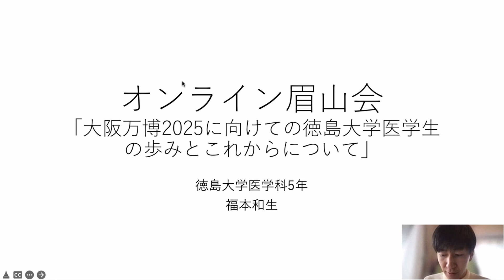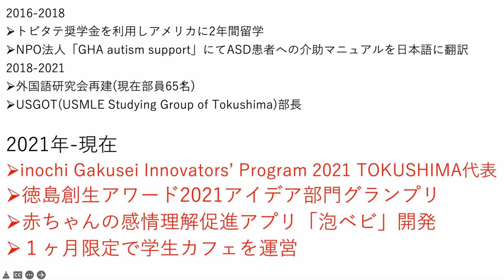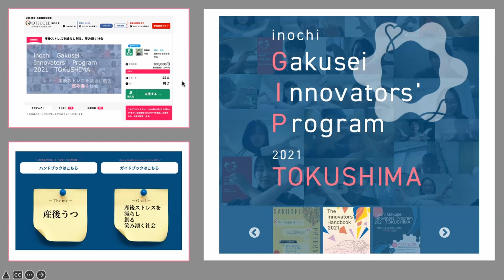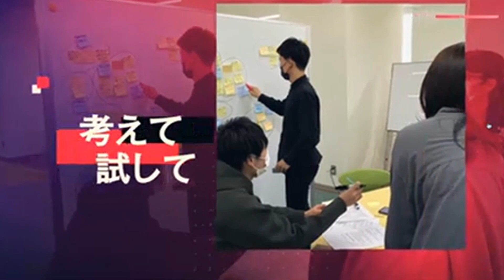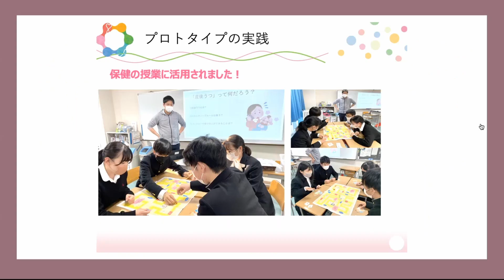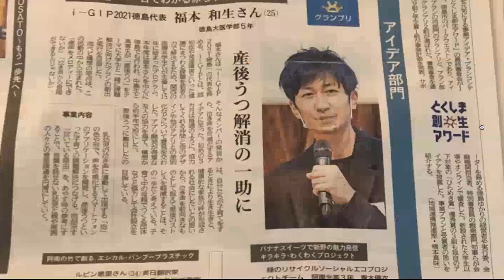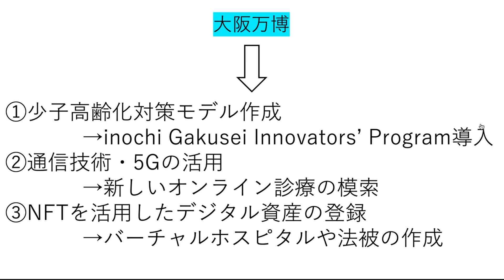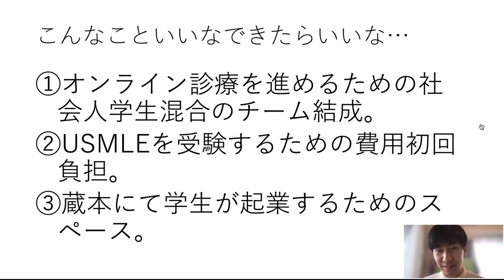【徳島大学】令和3年度第8回オンラインびざん会④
【2022/2/19開催】

●学長挨拶
　　学長　野地 澄晴

●財務課からの報告「令和２事業年度財務レポートについて」
　　財務部 財務課 決算係 係長　阿部 六輔
☆徳島大学財務情報
☆徳島大学令和2事業年度 決算概要説明動画

●研究者活動報告「AIをもちいたスポーツや医療分野での研究と今後の課題」
　　情報センターデザイン型AI教育研究センター 講師　谷岡 広樹
☆徳島大学デザイン型AI教育研究センター

●大学からのお知らせ「コロナ禍での学生の健康支援の取り組み」
　　キャンパスライフ健康支援センター センター長/保健管理部門 部門長　井﨑 ゆみ子
☆徳島大学キャンパスライフ健康支援センター

●学生活動報告「大阪万博2025に向けての徳島大学医学生の歩みとこれからについて」
　　医学部医学科 5年　福本 和生さん
☆i-GIP2021徳島

●徳島大学SNS
各種SNSにて徳島大学の最新情報を発信中！